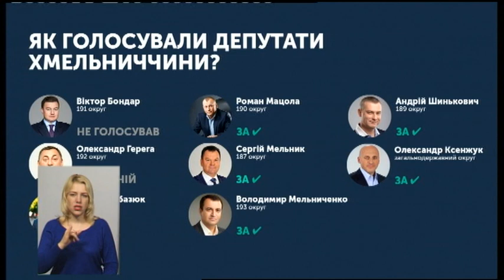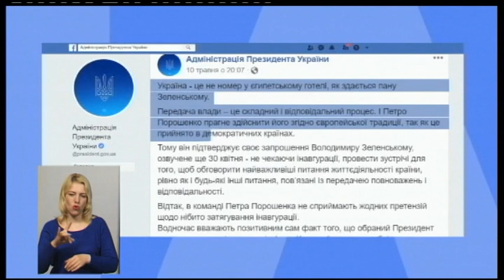16.05.2019. Новини. 19:00